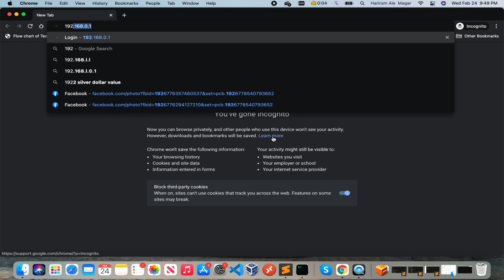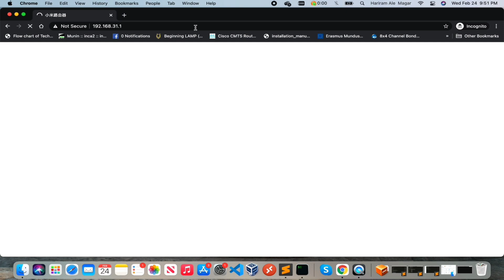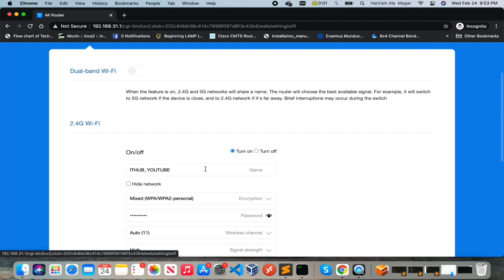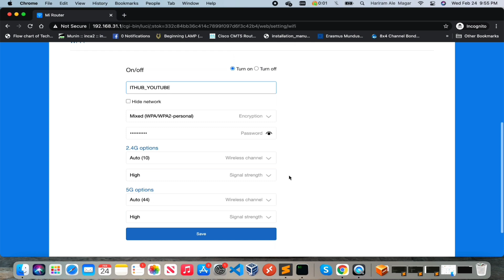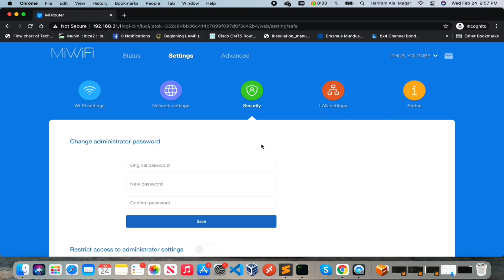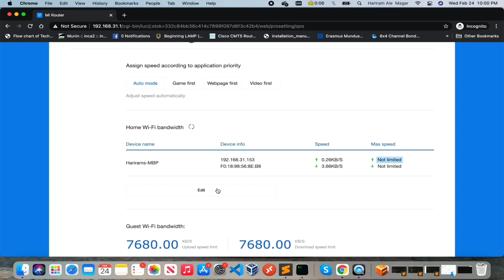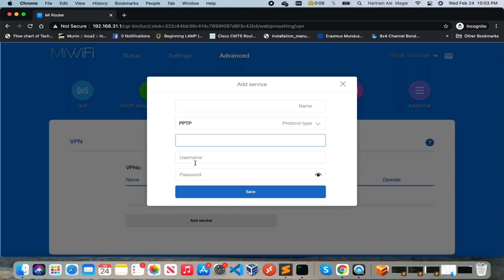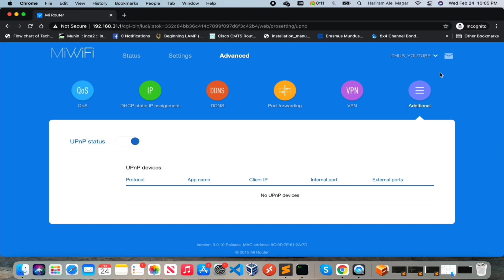Xiaomi Mi Router 4A Configuration & Features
Xiaomi Mi Router 4A Dual Band 2.4GHz & 5GHz 2 in 1 DSL Wifi + Repeater, 4 Antena
Processor: MT7628DA
2-core 4-thread CPU,
880MHz main frequency,
fast internet access, and fluent internet surfing
1167MHz dual-band concurrent rate, automatic access to the optimal frequency
Integrated signal amplifier, wider coverage, and faster transmission distance, support 128 terminal devices connection
Intelligent error correction algorithm to improve weak signal
Manage your child's online time and content, protect your child's Internet security
Set the device's networkable time and the range of URLs allowed to access.